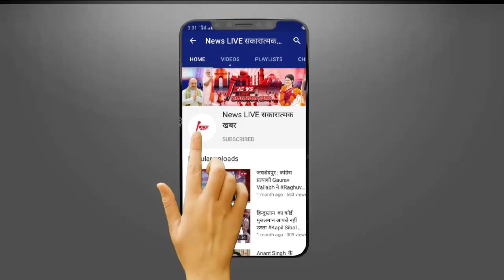घोषी विधानसभा में ANSARI परिवार बिगाड़ेगा NDA का खेल ! OP Rajbhar को लगेगा तगड़ा झटका ! जाने वो कैसे ?